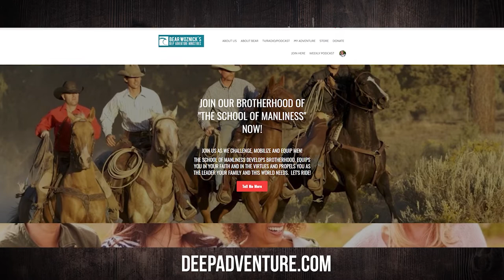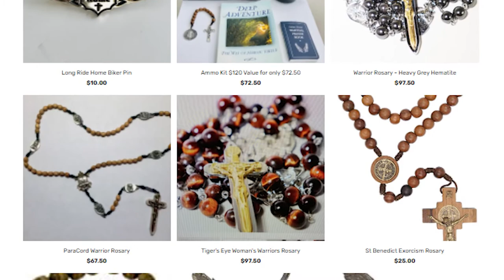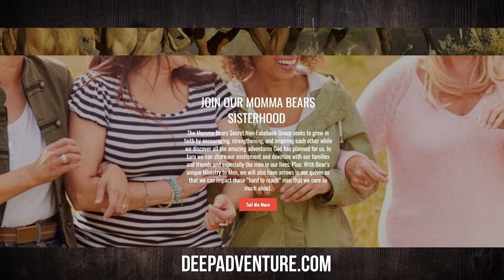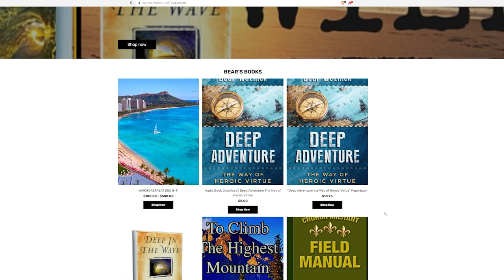BWA565 Deacon Charlie Echeverry | Walk Along Side - The Catholic Way | The Bear Woznick Adventure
Deacon Charlie Echeverry joins Bear to talk about brotherhood and solitude and why we need both.

A few highlights:
1. Throttle up to settle down in solitude
2. Time is the currency of friendship
3. The call to the deaconate